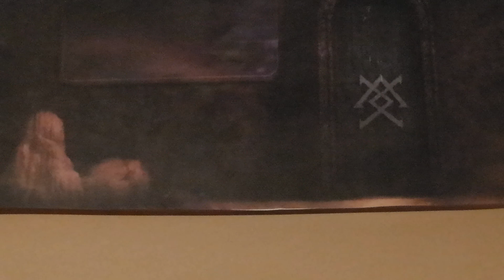LPS: Break free (Short music video)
PLEASE READ!!! ↓↓↓

Hey guys! Here's a short music video :)

Credit to :
Ariana Grande - Break free (short version)